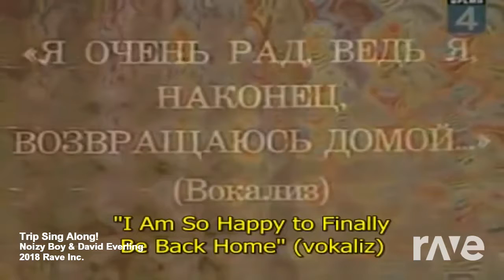Trip Sing Along! - Noizy Boy & David Everling | RaveDJ